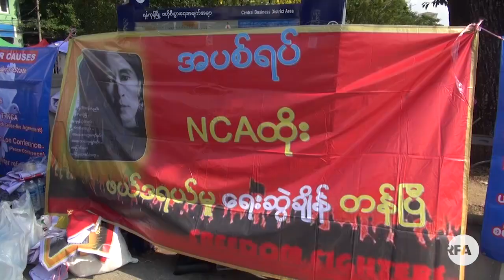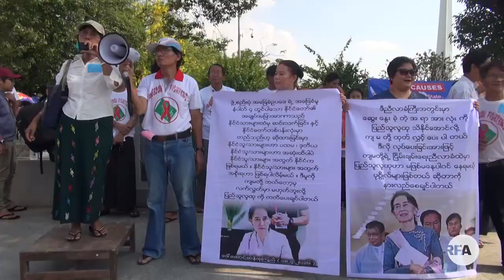Anti war Protest in Yangon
ျပည္တြင္းစစ္ရပ္စဲေရး
■ ျပည္တြင္းစစ္ေတြရပ္စဲၿပီး ဖက္ဒရယ္ျပည္ေထာင္စု အျမန္ေပၚထြန္းေရးအတြက္ ဧၿပီလ ၂၁ ရက္ေန႔က ရန္ကုန္ၿမိဳ႕ေတာ္ခန္းမေရွ႕ က ဗႏၶဳလပန္းျခံေဘးမွာ Freedom Fighter အဖြဲ႔ဝင္ ၂ဝ ေလာက္ ဆႏၵျပေတာင္းဆုိခဲ့ပါတယ္။
(ရိုက္ကူး - သန္႔ဇင္ဦး/RFA)

လြတ္လပ္တဲ့အာရွအသံ
ျမန္မာသတင္းနဲ႔ဗီဒီယိုေတြ ၾကည့္ႏုိင္ဖို႔